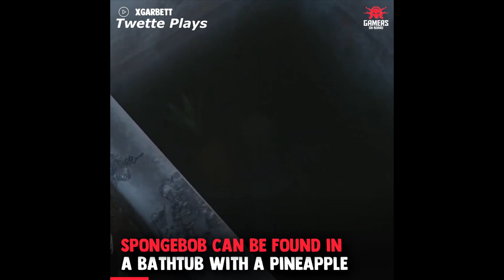Hitman 3 Best Easter Eggs & Secrets!